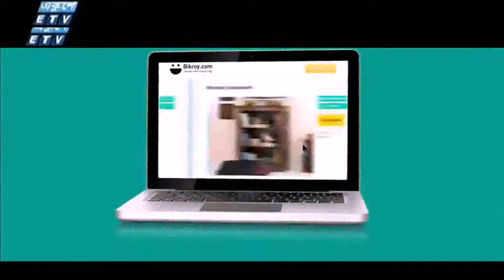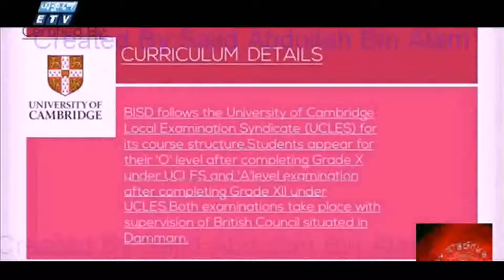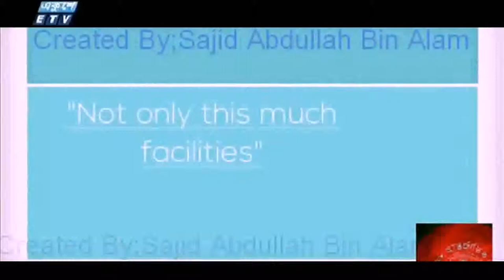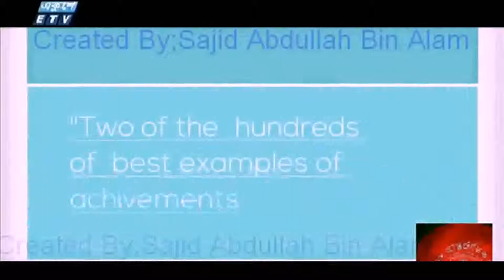Welcome Bangladesh International School Dammam Commercial broadcasted on ETV (ON AIR)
Welcome to Banglades International School Dammam. Commercial being broadcasted on Ekushey Television Limited Bangladesh.(recording taken fron Ekushey Television Limited)

Behind the scenes :
It took me more than 3 months(66 hours)to make and edit and edit many times  before broadcasting ON AIR.And happy to see it on T.V after  much hardwork...
Thumbs up if u liked it .